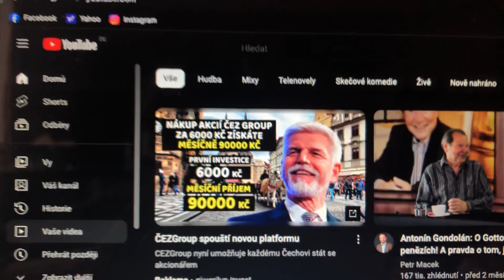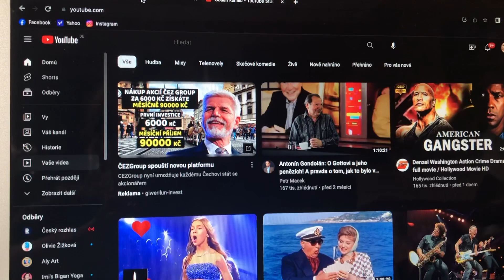Pavel vydělává asi tak málo, že potřebuje dělat reklamu ČEZu. Kdyby tohle udělal zeman….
Neuvěřitelný. Nemám slov. Sleduj můj kanál a můžeš mě podpořit u fio 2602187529/2010  Děkuji předem ￼